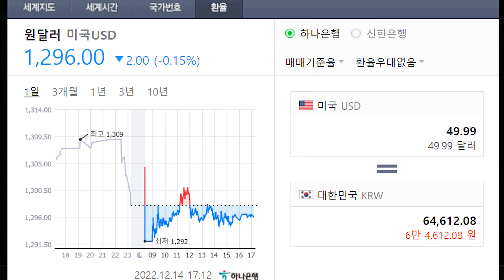배그 라인프렌즈 콜라보 스킨 4종 같이 볼까요?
배그 라인프렌즈 콜라보 스킨으로 브라운 / 코니 / 샐리 / 초코 4종이 출시되었어요 ! 저는 샐리가 가장 좋은데 여러분은 어떤 친구가 제일 좋으신가요?